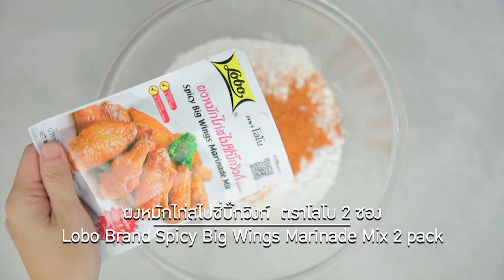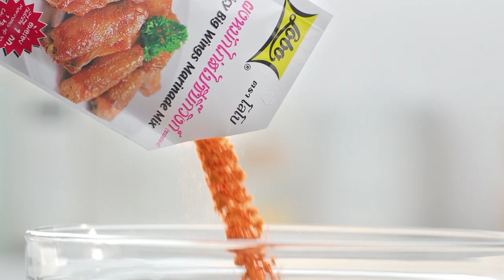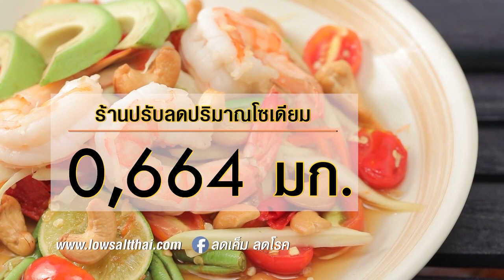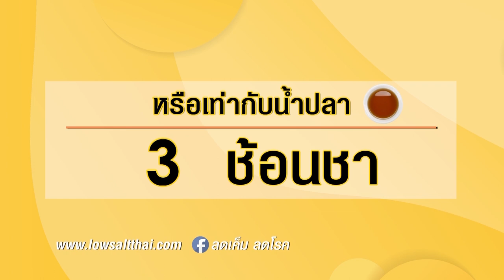กินได้ก็กิน (ทำกินเอง) ลาซานญ่ากุ้ง / ข้าวหมูทอดกระเทียมพริกไทย l EP.203 [FULL]